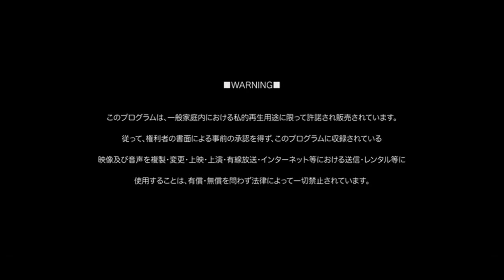「シャングリラ 」( Shangri La ) - DIAURA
Taken from their 14th Single「Noah/シャングリラ」 that been released on 28th June 2017. This song was written by Kei and lyrics by yo-ka. ALL COPYRIGHTS BELONGS TO DIAURA AND AINS. PLEASE SUPPORT THEM BY BUYING THEIR OFFICIAL PRODUCT.